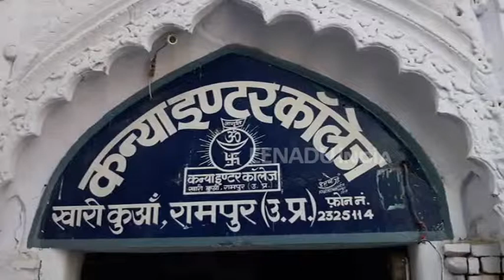ABVP दिए छात्राओं सेल्फ डिफेंस के टिप्स, लड़कियों ने बढ़चढ़ के लिया हिस्सा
रामपुर: लड़कियों के साथ हो रही छेड़छाड़ की घटनाओं को देखते हुए अखिल भारतीय विद्यार्थी परिषद (ABVP) ने एक मिशन साहसी नाम से एक मुहिम छेड़ी है. इसमे वे स्कूल कॉलेज जाकर लड़कियों को उनकी आत्मरक्षा के लिए गुण सिखा रहे हैं, जिससे मनचलों से अपनी जान की और इज्जत की रक्षा कर सकें.